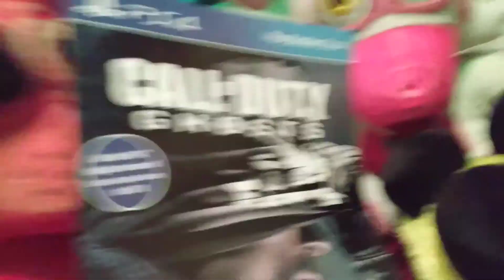FOXY AND FUN TIME FOXY